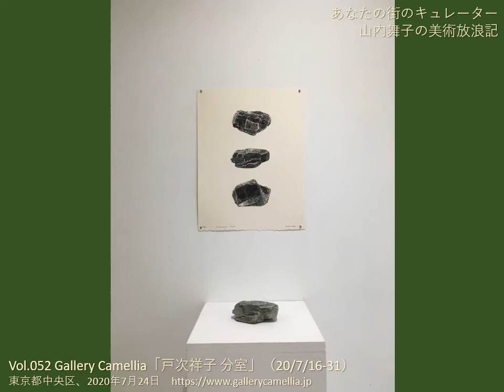Vol.052 Gallery Camellia「戸次祥子 分室」（東京都中央区）2019年 / Shoko BEKKI